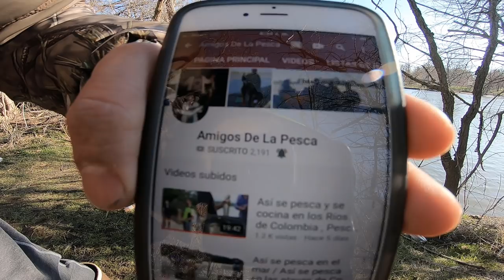Pesca de carpa con lombriz y anzuelo! Día muy frió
Una mañana a la orilla del Río pescando carpas con maíz